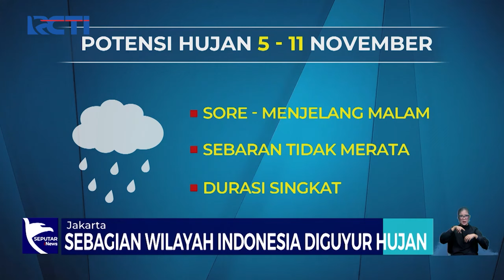Perkiraan Cuaca 5-11 November 2024 - SIS 06/11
Perkiraan Cuaca 5-11 November 2024

Saksikan info berita terkini di:
Seputar iNews Pagi: Setiap Hari Pukul 04.30 WIB
Seputar iNews Siang: Setiap Hari Pukul 11.30 WIB
Seputar iNews Malam: Senin – Jumat 01.00 WIB
Seputar iNews: Senin – Jumat 09.00 | 11.00 | 13.00 | 14.00 | 18.00 | 23.00